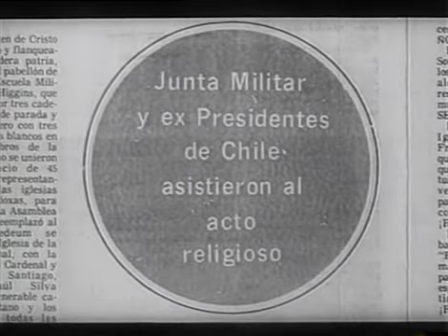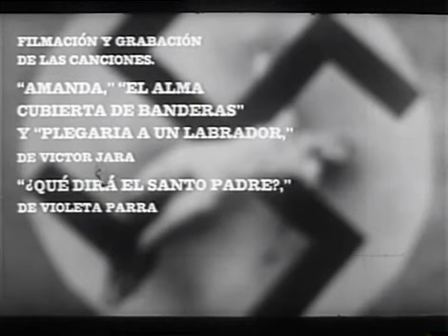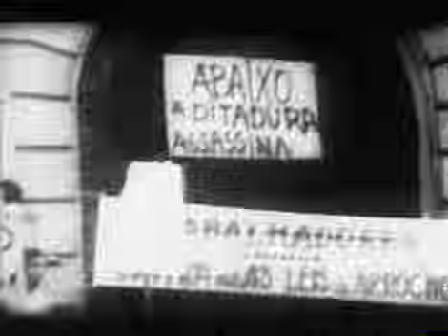El tigre saltó y mató, pero morirá... morirá... Víctor Jara, Año 1973. Documental Cubano #145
Cortometraje de Santiago Álvarez en homenaje a Víctor Jara y a las víctimas del fascismo en Chile. En 1973, las Fuerzas Armadas chilenas, con apoyo de la CIA, ejecutan un golpe de estado contra el gobierno del presidente Salvador Allende, asumiendo el poder el general Augusto Pinochet e instaurando una dictadura militar.
La respuesta apresurada del cineasta cubano Santiago Álvarez al golpe de Estado chileno de 1973 se basa en la música de Víctor Jara, el cantante de folk que fue brutalmente asesinado pocos días después de que Augusto Pinochet asumiera el poder. Conectando los eventos en Chile con otras operaciones policiales represivas en todo el mundo (y específicamente con las fechorías de la CIA), Álvarez hace un llamado a la solidaridad en una coreografía característicamente bravura de texto e imagen.

Premios:
- Seleccionado entre los cortometrajes más significativos del año. Selección Anual de la Crítica. La Habana, Cuba, 1973
- Premio Especial del Jurado. Festival Internacional de Cine Documental y de Animación de Leipzig, RDA. 1973

País: Cuba
Dirección: Santiago Álvarez
Guion: Santiago Álvarez
Reparto: Documental
Compañías: ICAIC
Géneros: Documental Corto Música